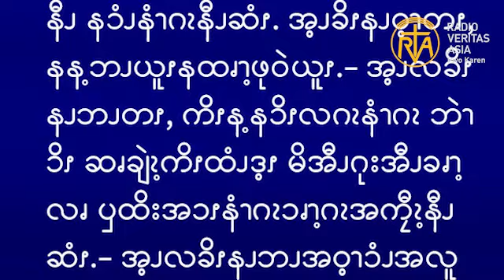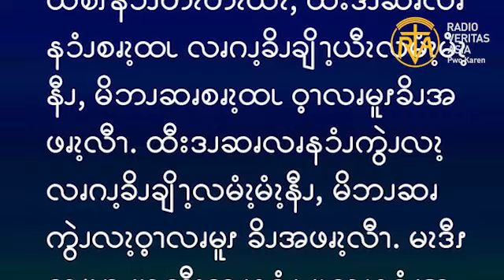ဆၧဖီလၩ့ဆၧၥၭထိၬအပရၧၫ့, Sep 10 2023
သင်၏ညီအစ်ကိုသည် သင့်ကိုထိခိုက်ပစ်မှားမိလျှင် သူ့ထံသို့သွား၍ နှစ်ဦးတည်းတွေ့ဆုံဆုံးမလော့။ သင်၏စကားကို သူနားထောင်လျှင် သင်သည်သင်၏ညီအစ်ကို ပြန်ရလေပြီ။ (မာတေဦး ၁၈: ၁၅)